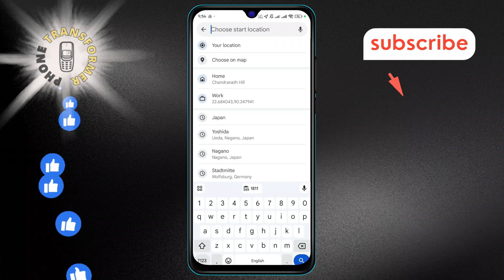How To Save A Route On Google Maps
Saving a route on Google Maps can make your travel experience much easier. It allows you to access your preferred routes without needing to enter them each time. This feature is handy for daily commutes or road trips. By saving a route, you can quickly navigate without worrying about losing your way. In this video, you will learn how to save a route on Google Maps step-by-step. The step-by-step solution can be found in this video.

- Save routes in Google Maps
- How to bookmark a route Google Maps
- Planning trips with Google Maps
- Using Google Maps for navigation
- Accessing saved routes in Google Maps